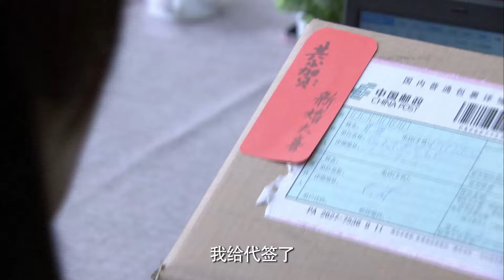【家庭伦理】亲爱的妈妈07|宋丹丹年近古稀查出癌症，四个儿女却一个都不让自己省心，生命进入倒计时的她写出一份特别的遗愿清单（宋丹丹，孙俪，林永健，谭松韵）